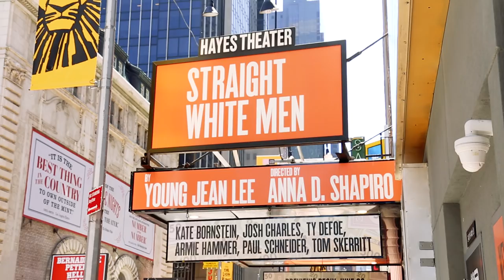Armie Hammer & More Explore Privilege & Identity in STRAIGHT WHITE MEN